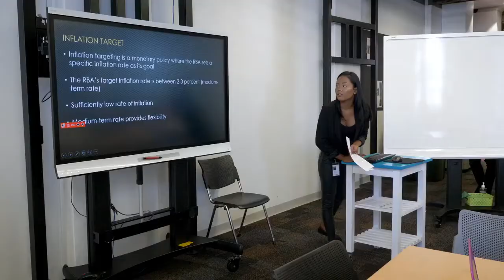Lauren, Bachelor of Business Hospitality Management Sydney, Australia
Отзыв студента об обучении на программы бакалавриата в Австралии в университете Torrens.